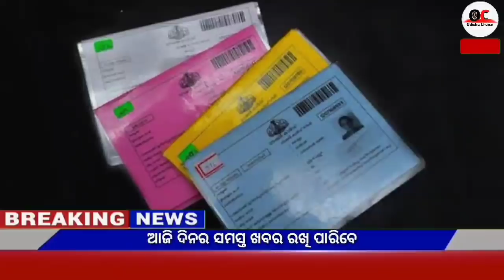Today's breaking news odisha||Odia News,04 April,kalia yojana,today's morning news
Video About-
Today's breaking news odisha || Odia News || 24 April 2022 || kalia yojana || heavy rain in odisha

 Breaking news || Today Morning News || Govt Announced BIG News Pm yojana Odia News,01 April OC News,Odia Samachar

                      JAY JAGANATHA